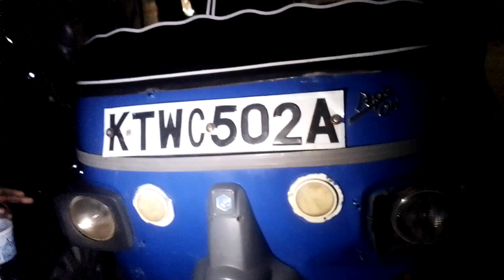This tuktuk just hit my sister's car at night where the car was packed